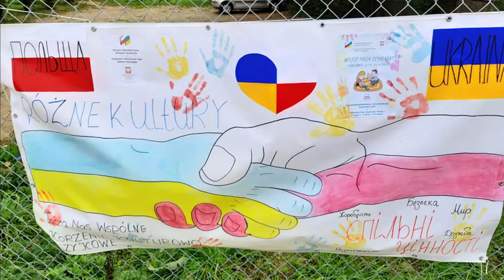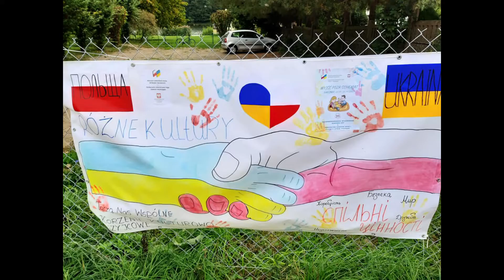Wyjść poza schemat.